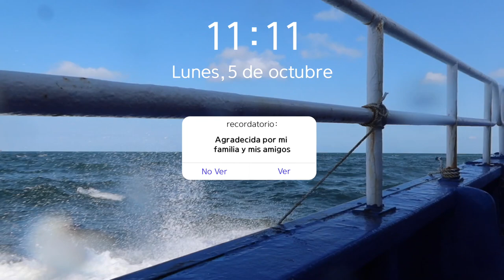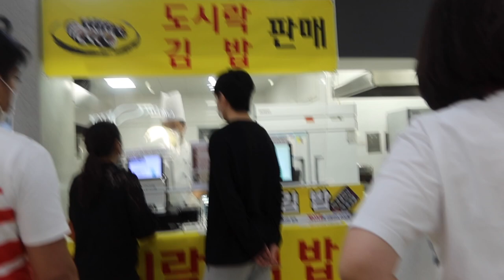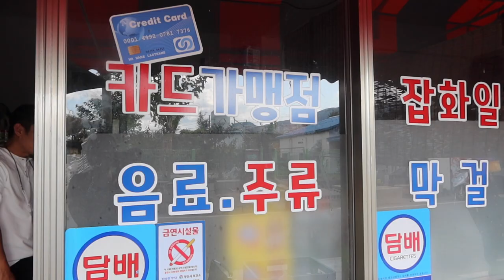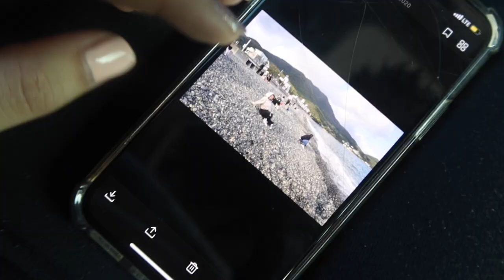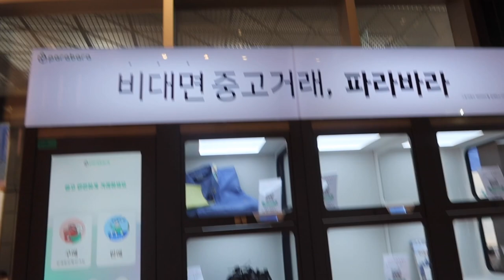fuimos a una isla en corea para celebrar chuseok :) 🇰🇷 | gvlog